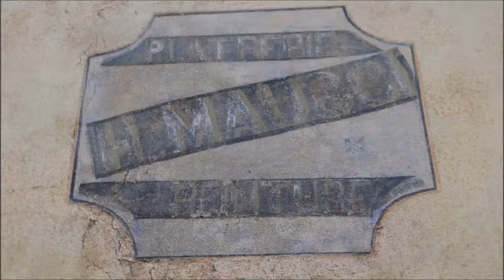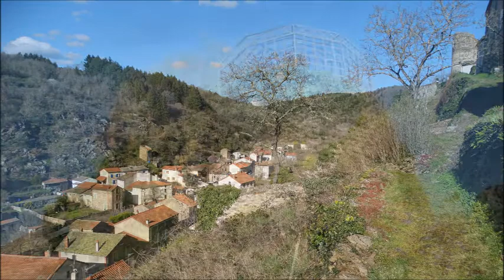Auzon et dansons la Chalchat de la Boulange